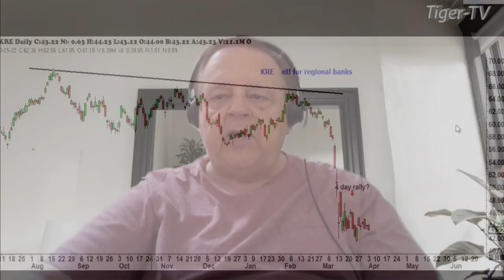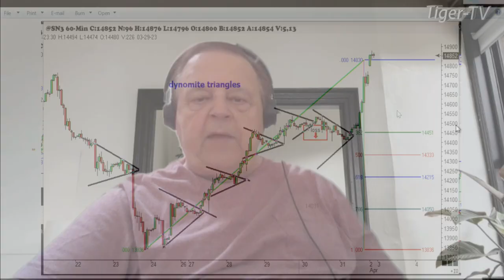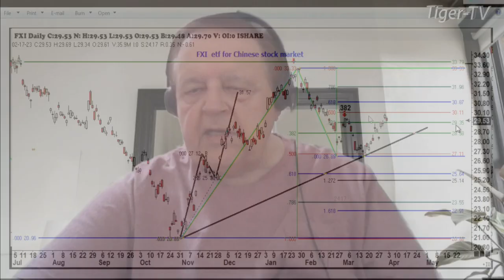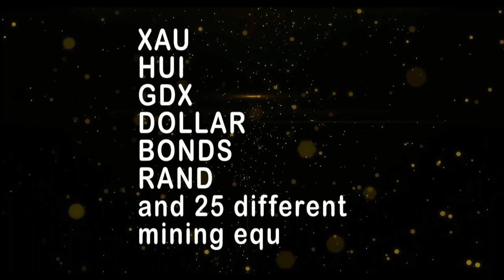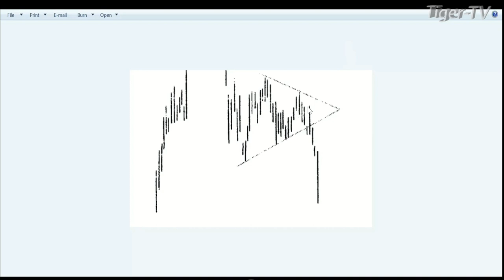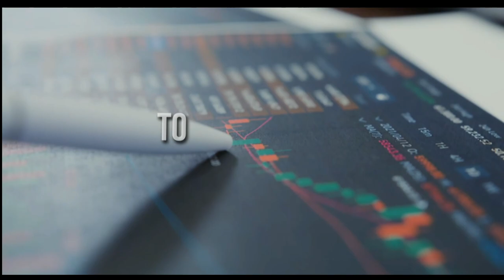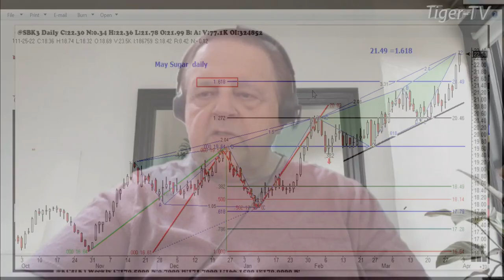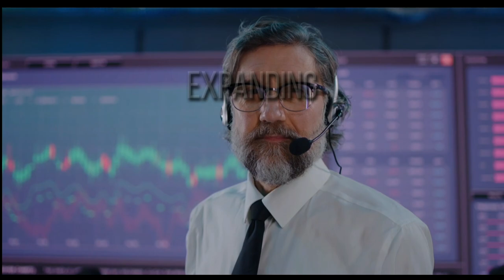April 3rd, Trade What You See, Hour 2 with Larry Pesavento on TFNN - 2023